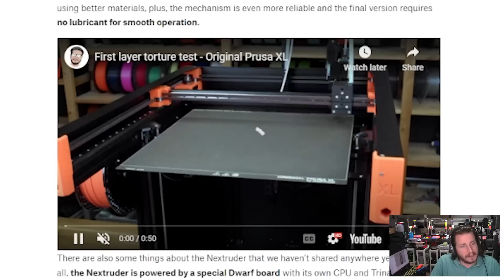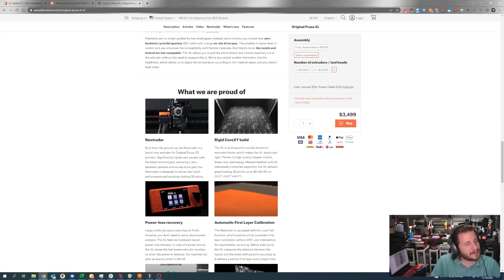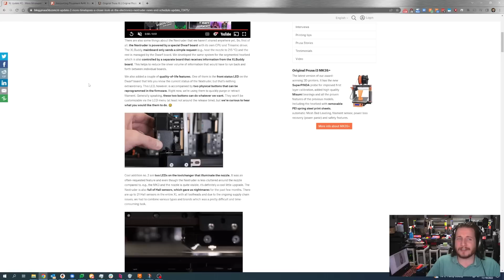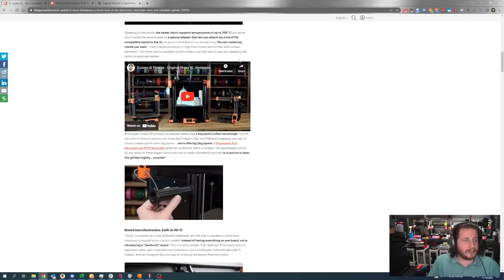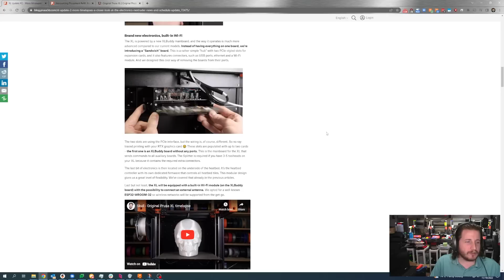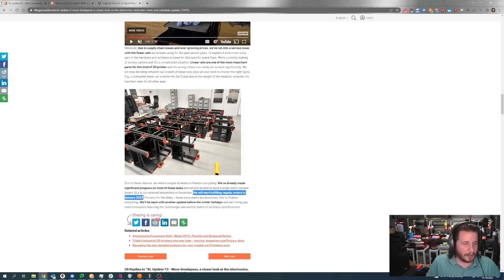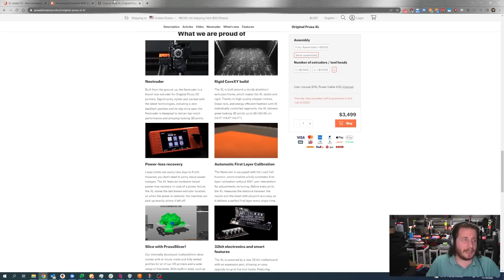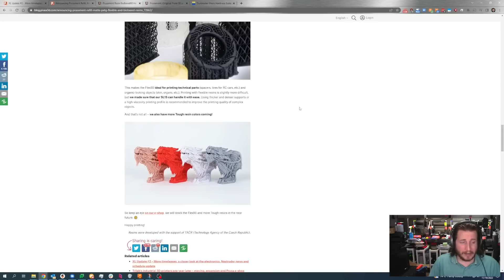The Prusa XL HAS A RELEASE DATE!!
We’re kinda freaking out because @Prusa3D released major updates! The XL now has a release date, and will have a special adapter that lets you attach any V6-compatible nozzle PLUS an advanced heater block! Come hear the extent of the updates and find out what they mean for you in this video!

Prusa also announced that there are new filaments and resins coming your way! Christmas came early!

0:00 Intro
1:12 Prusa XL Update
13:55 New Prusament Announcements
16:05 New Resin Announcements
19:08 Outro